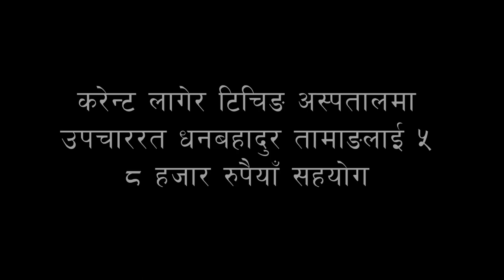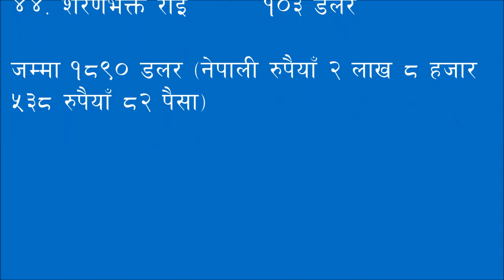सबैलाई रुवाउने प्रविन बाबुको अवस्था । आगोले दुइटै हातको औंला जल्यो । अमेरिकाबाट आयो सहयोग ।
आगोमा परी दुईटै हातको औला र शरीरका विभिन्न भागमा गम्भिर चोट लागेको पाँच महिने अबोध बालक प्रविन राईका लागि अमेरिका बस्ने नेपालीहरुबाट संकलित सहयोग रकम हस्तान्तरण गरिएको छ ।
Host by PrakashKhaling
Camera by: TaisanRai
मुख्य अभियन्ताः
शरणभक्त राई (खोटाङ, केपिलासगढी गाउँपालिका वडा नम्बर ५, चप्लेटी, हालः अमेरिका)
अनु चाम्लिङ राई (दार्जलिङ, हालः अमेरिका)

मिडिया संयोजनः
मकर खालिङ राई (सोलुखुम्बु, माप्य दुधकोशी गाउँपालिका वडा नम्बर १, जुभिङ, हालः अमेरिका)

Shikhar_Online_TV is the official YouTube channel of We provide you news and videos from all the sector like Politics, Entertainment, Business, Tourism, Market and more. Ltd.